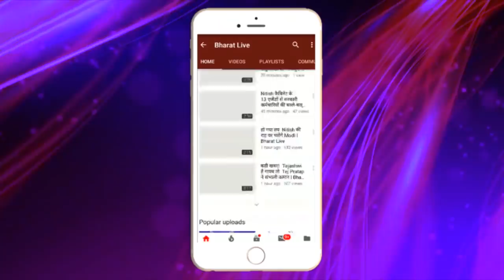जल्दी ही Anant के Bantu करेंगे, बड़ा ध'माका हमसे किया साझा!